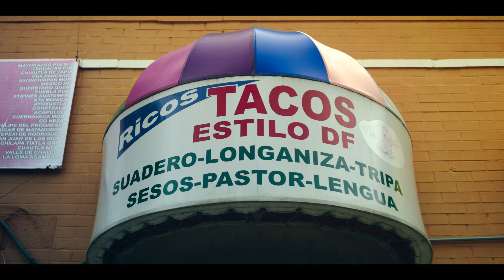Die Geschichte des Tacos (Staffel 1 mit Untertitel) | Trailer auf Deutsch | Netflix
Viele der beliebtesten Taco-Varianten haben eine lange und dennoch wenig bekannte Geschichte. Bei dieser kulinarischen Reise wird Ihnen das Wasser im Mund zusammenlaufen.

Der Taco mag Mexiko verlassen, aber Mexiko den Taco nicht. Auf der anderen Seite der Grenze zu den USA lassen mexikanische Köche die Tradition hochleben und sind experimentierfreudig.

Die Geschichte des Tacos
Trailer auf Deutsch (Staffel 1 mit Untertitel)
Netflix

Dokumentationen, Reality-TV, Varieté-Unterhaltung, Essen- und Reiseserien, Mexikanisch, Essen und Wein, Dokuserien, Lifestyle, Mexikanischer, Dokuserie
Pablo Cruz